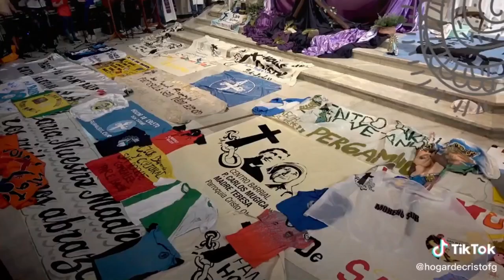En su recorrido por todo el país, la Virgen de Luján visitará Santiago